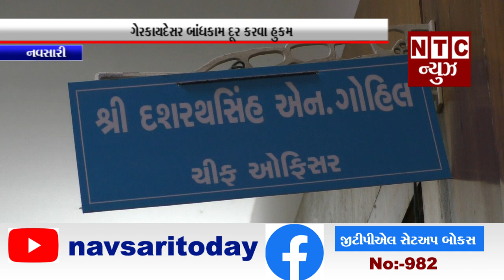નવસારી:-ગેરકાયદેસર બાંધકામ દૂર કરવા હુકમ